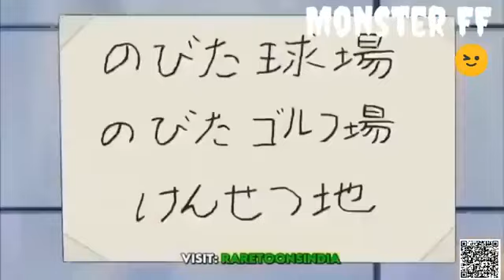Doremon new episode 2023 -- Letest episode in hindi mom nhi acchi lagti nobita ko 🥹😓😓 emotional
Doraemon Hindi Rap By Dikz - Hindi Anime Rap - Doraemon AMV - Prod. By Ryini Beats - Doraemon Song